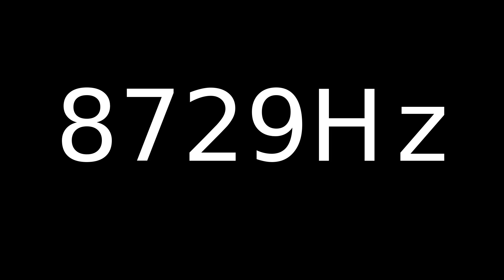Speaker Sound Test 8729Hz | Speaker cleaner sound